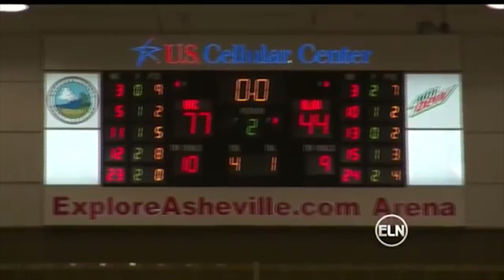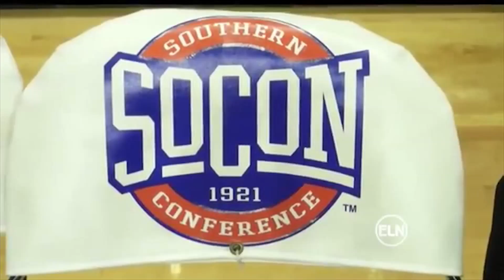ELN Sports: Elon Men's and Women's Basketball Compete in Final SoCon Tournament